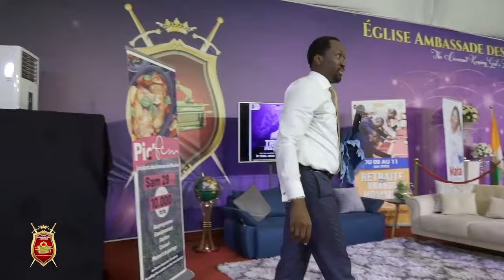La destruction des réclamations liées à la destinée-Bishop Ouattara Mohamed Idriss [Dim 15 Mai 2022]